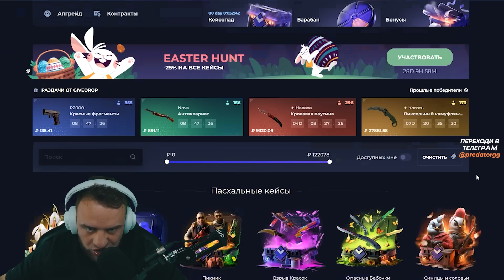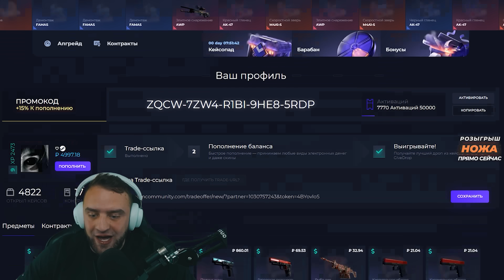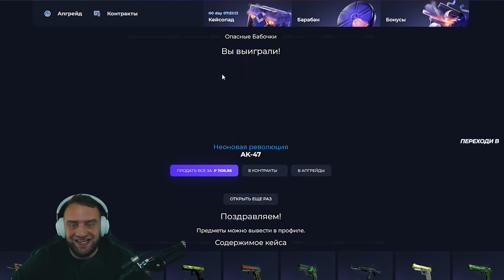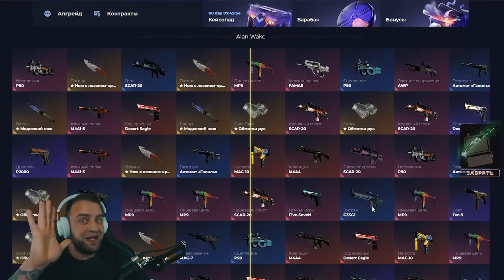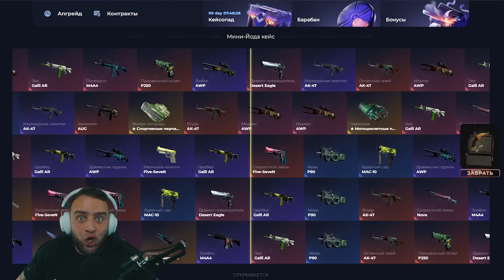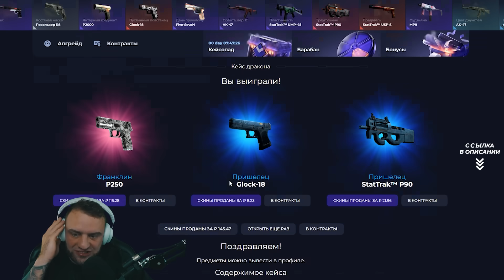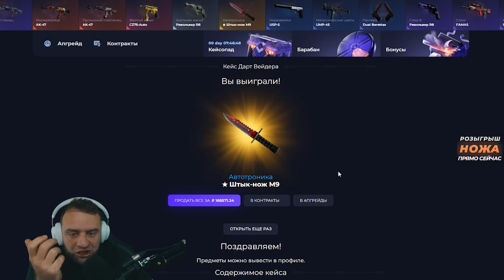🔴Как ВЫБИТЬ НОЖ с 1000 РУБЛЕЙ ❓ ВЫБИЛ НОЖ за 200 000 РУБЛЕЙ - Устроил CASE BATTLE на GIVEDROP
CASE BATTLE на GIVEDROP